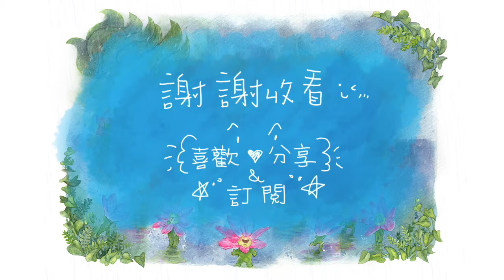詩情畫意 |▶︎ 雨中的舞會◀︎| Dance in the Rain ● Watercolor ●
美麗的韭蘭
Beautiful Rosepink Zephyrlily

韭蘭，沒有開花的時候就像是韭菜一樣，
沒想到盛開的時候如此美麗

♪ Music♫